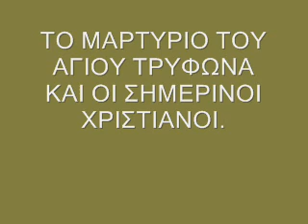ΤΟ ΜΑΡΤΥΡΙΟ ΤΟΥ ΑΓΙΟΥ ΤΡΥΦΩΝΑ ΚΑΙ ΟΙ ΣΗΜΕΡΙΝΟΙ ΧΡΙΣΤΙΑΝΟΙ